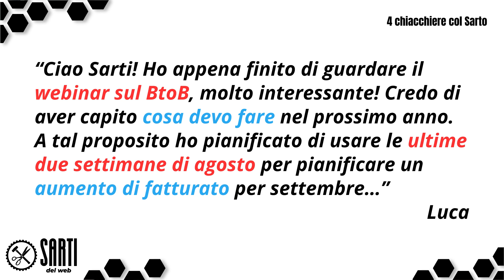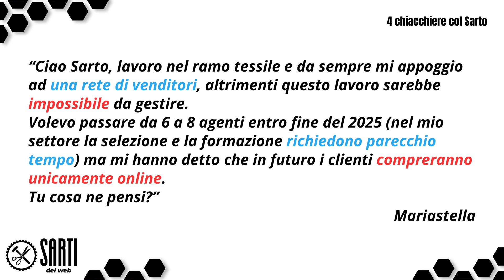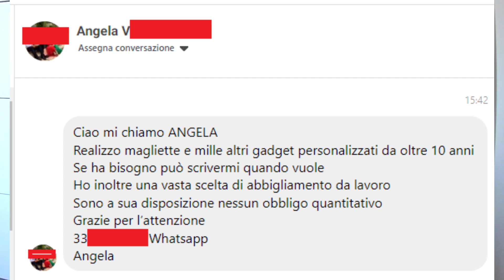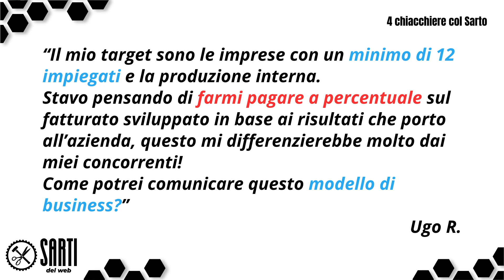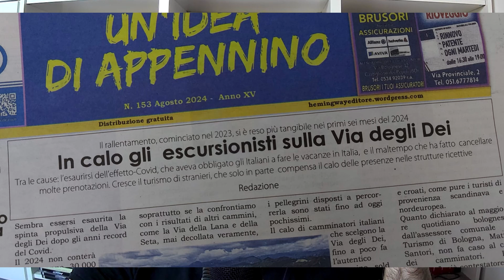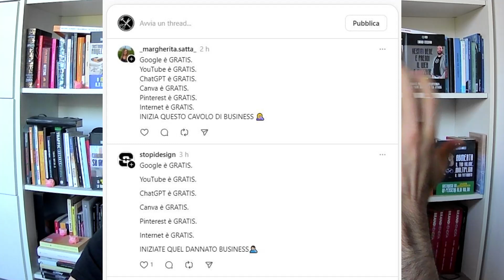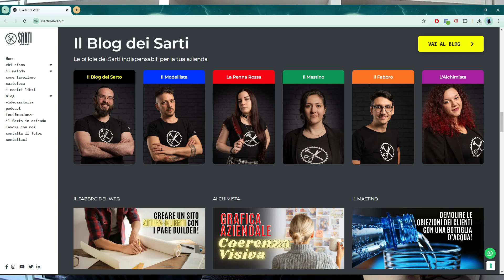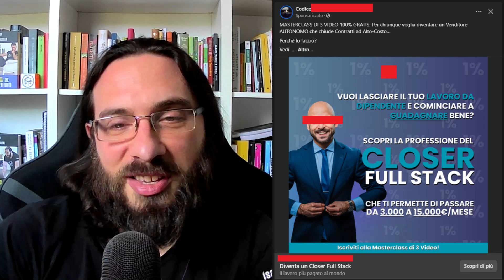Il Fatturato di Settembre lo semini a Gennaio!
E ancora: la vendita fisica è destinata a sparire?

Se sei molto bravo nel tuo lavoro, ha senso farsi pagare a percentuale sul fatturato o è una pessima idea?

La Comunicazione su Misura può salvare la Via degli Dei?

Quanto costa alzare il tuo Fatturato grazie al mondo Online?

Devi comunicare tu o puoi delegare la cosa ai tuoi dipendenti?

E infine, perché i FuffaGuru e le WebbagencyFuffa la sparano sempre più grossa ogni mese che passa?

Ma perché ti parlo di queste cose? Perché io sono Enrico Cecchini, il Sarto del Web!

Il mio lavoro è aumentare il fatturato e accelerare la crescita delle imprese grazie al metodo Comunicazione su Misura

E questo è il canale dei Sarti del Web

Buona visione!